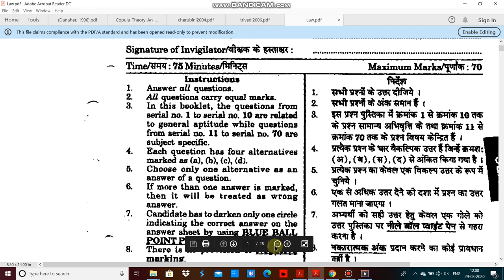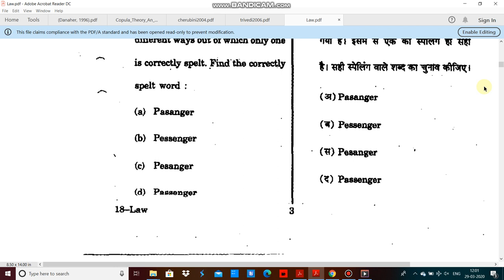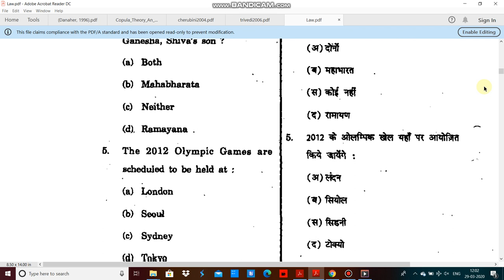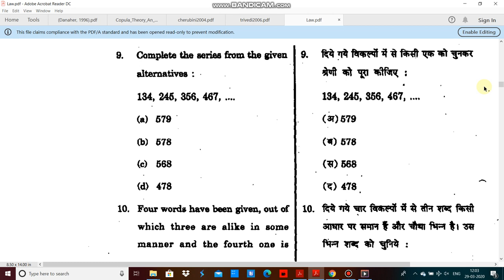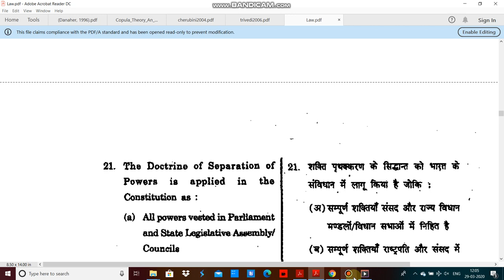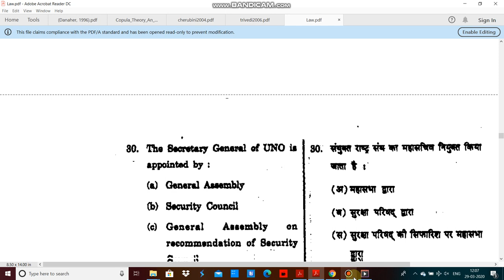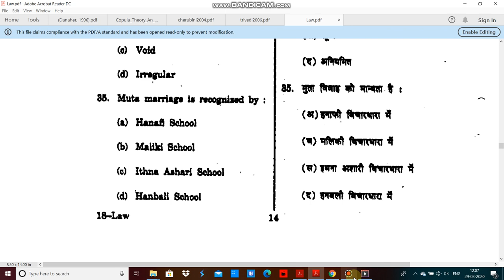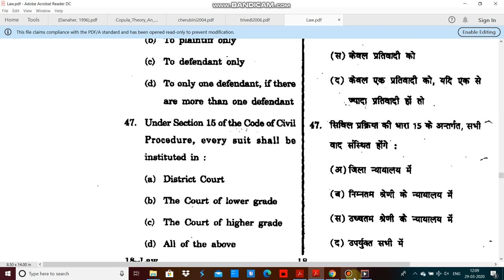Rajasthan university law entrance paper 2019 by hitesh kumar 2